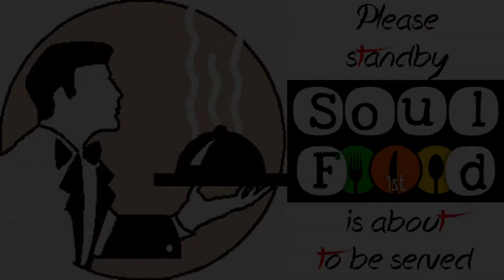THE TWO-FOLD PURPOSE OF GOD | Part 1 | SoulFoood1st | Menu 150 | Season 2 | Episode 2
THE TWO-FOLD PURPOSE OF GOD | Part 1
SoulFoood1st | Menu 150 | Season 2 | Episode 2